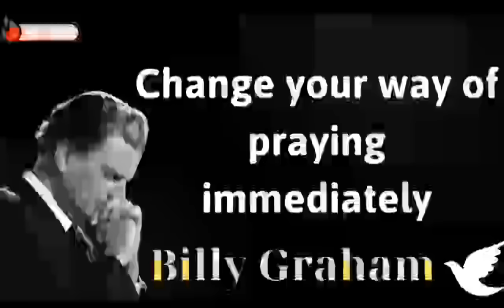Change your way of praying immediately - Message Billy Graham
just as i am the autobiography of billy graham,